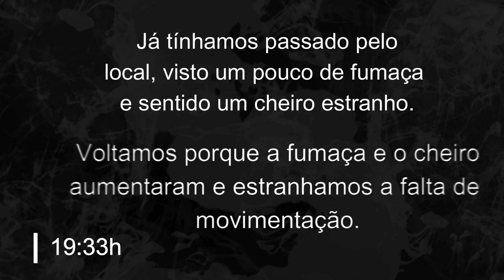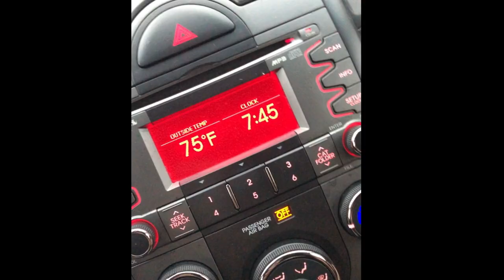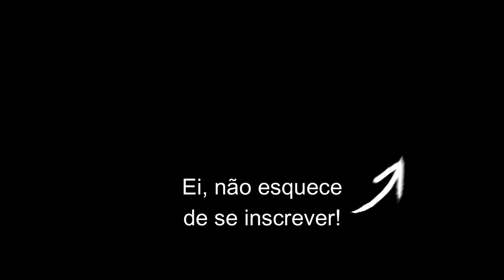Incêndio no Walmart enquanto fazíamos compras!! - Lares e Lugares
Estávamos no Walmart em Orlando, quando sentimos um cheiro insuportável e vimos fumaça. Era um incêndio e fomos evacuadas do prédio.